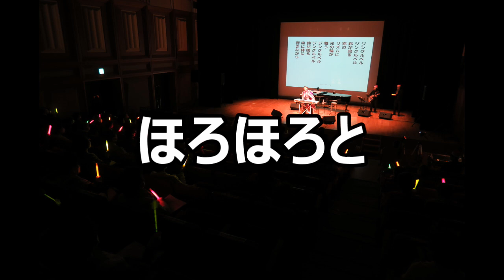歌声サロン～「湖畔の宿」～一緒に歌える！～楽しく歌える！～嬉しい！～歌幸！～素敵！（杉山公章）‹修正して再アップしました›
◇歌声サロン会場音声動画◇　‹再アップ›修正しました。
歌声サロン「湖畔の宿」、お楽しみください。

「湖畔の宿」（こはんのやど）、1940年（昭和15年）のヒット。

歌：高峰三枝子

◇この歌声の動画をご活用ください！◇
◇BGMとして家事やお掃除などのお家時間に活用すると、楽しい嬉しいのお声も！

伴奏　演奏するのが好きなんです！

✦お逢いして、一緒に歌うの、とても楽しみにしてます！（杉山公章/すぎやまこうしょう）

昭和歌謡曲

日本の歌

思い出の歌

童謡

唱歌

日本語の歌

愛唱歌